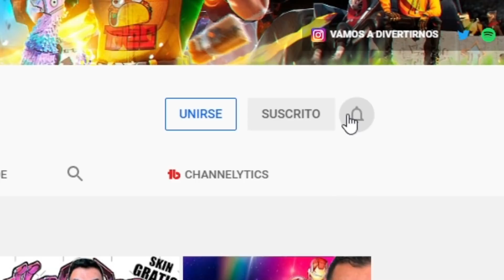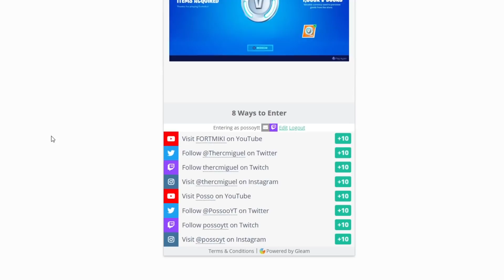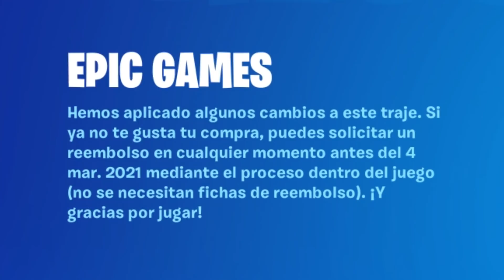¡RÁPIDO! REEMBOLSO de PAVOS GRATIS en FORTNITE 😱🔥 RECOMPENSAS GRATIS FORTNITE ACTUALIZACION 15.30